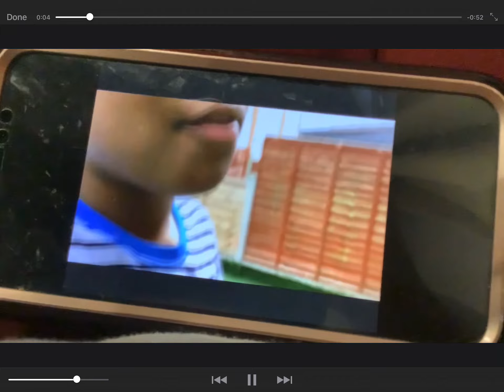Disney’s Kosi fair playhouse Disney promo￼